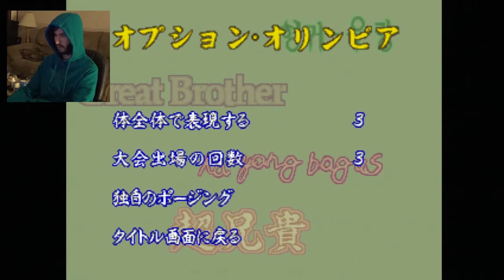Milquetoast MacGregor #2 - Cho Aniki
"..." - M.M.

Cho Aniki by Masaya